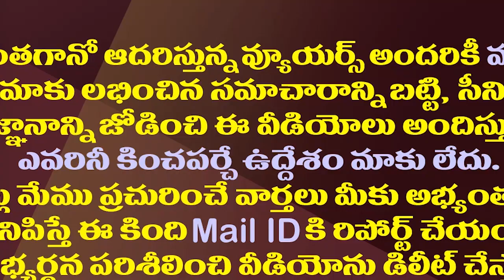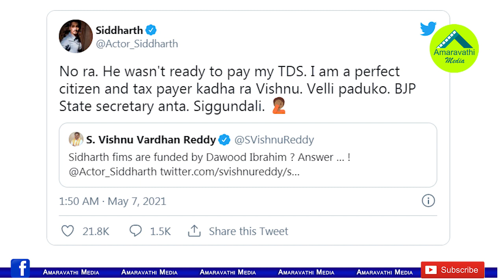సిగ్గుందా వెళ్లి పడుకో..బీజేపీ విష్ణుకు హీరో సిద్ధార్థ్ కౌంటర్| Hero Siddharth Counter To BJP Vishnu